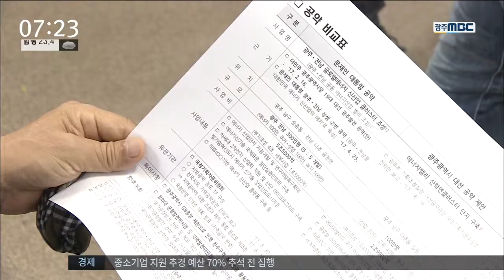[뉴스투데이]구청장들, 광주시장과 대립각 세우는 이유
(앵커)
이처럼 남구청장이 기자회견까지 열어가며 광주시를 비판하고 나선 이유에 대해 다른 포석이 있는 것 아니냐는 해석이 나오고 있습니다.

최근에 윤장현 광주시장과 대립각을 세우는
광산구청장도 그렇고 모두 내년 광주시장 후보군으로 거론되고 있다는 공통점이 있습니다.

이어서 김철원 기자입니다.

(기자)

아직 공식 출마 의사를 밝히진 않았지만 최영호 광주 남구청장은 내년 선거에서 광주시장 후보군으로 꼽히고 있습니다.

그런 최청장이 지금 이 시기에 광주시를 정면 겨냥하고 나선 것이 시장 선거를 앞두고 존재감을 키우기 위한 것 아니냐는 해석이 나오고 있습니다.

기자들의 이같은 질문에 최청장은 즉답을 피했습니다.

(인터뷰)최영호 광주 남구청장/
"광주시장에 출마한다 출마하지 않는다 다른 정치적 행보를 걷겠다 하는 것은 저는 지금 제가 말씀드리는 것은 남구민들에 대한 예의가 아니다."

또 다른 시장 후보군으로 꼽히는 민형배 광산구청장은 훨씬 이전부터 광주시와 대립각을 세워 왔습니다.

지난해 학교운동장 우레탄 철거문제를 놓고 기관장 경고를 받자 헌법소원까지 낸 민 청장은  광주시장 도전을 지난 6월 공식화했습니다.

민청장은 이제는 공공부문 정규직화같은 정책은 광산구에서 먼저 시작한 것이라며 윤장현 시장과 정책 원조 신경전을 벌이고 있습니다.

(인터뷰)민형배 광주 광산구청장/
"복지에서의 새로운 모델 창출, 과학행정, 자치의 심화, 이런 광산구의 혁신적 성과들을 더 넓은 세상에서 펼쳐보고 싶습니다."

내년 광주시장 선거에 뜻을 두고 있는 구청장들의 이같은 대립각 행보가 실제 민주당 경선으로까지 이어질 지 유권자들의 관심이 쏠리고 있습니다.

           ◀ＡＮＣ▶
           ◀ＥＮＤ▶
           ◀ＶＣＲ▶